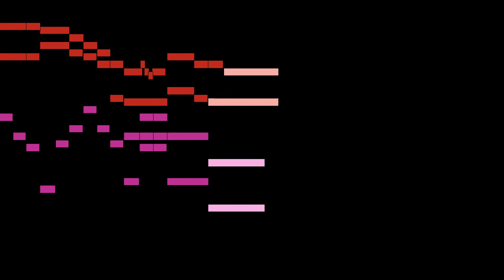Foster - Our Willie Dear Is Dying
An animated score of "Our Willie Dear Is Dying", by Foster.